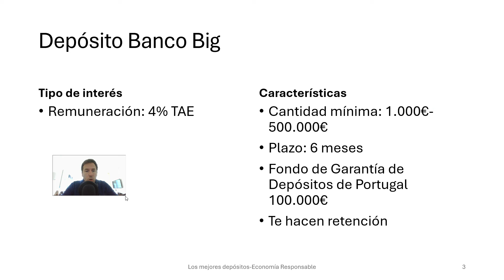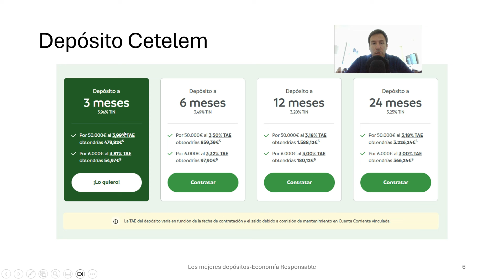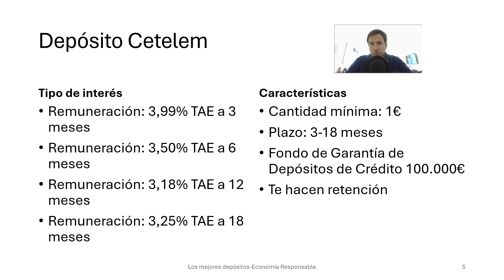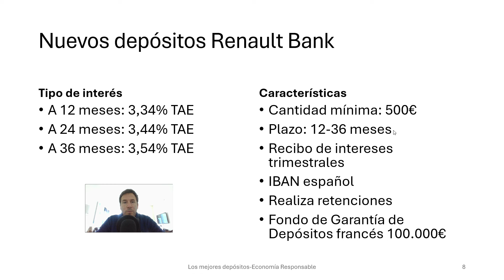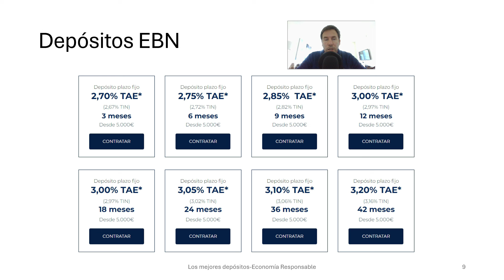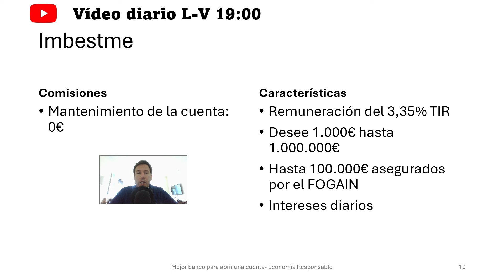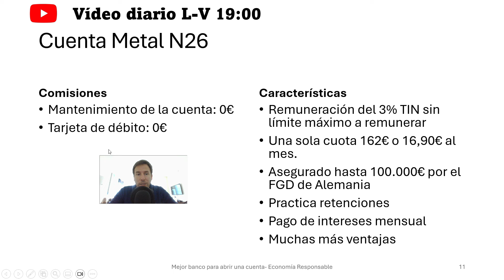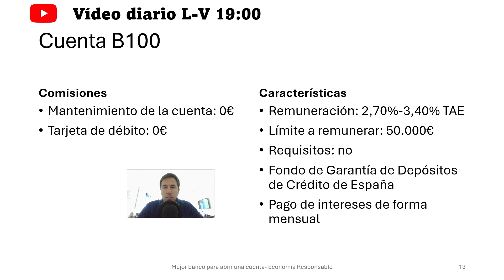las 10 mejores cuentas de ahorro y depósitos bancarios con IBAN español agosto 2024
¿Quieres saber cuáles son los 10 mejores depósitos bancarios y cuentas de ahorro con IBAN español? Desde Economía Responsable te mostramos las características principales de los mejores depósitos bancarios y una comparativa final.